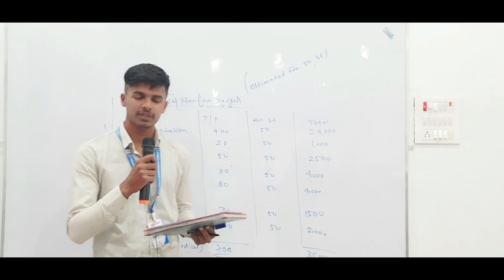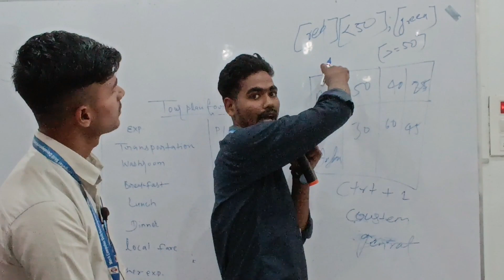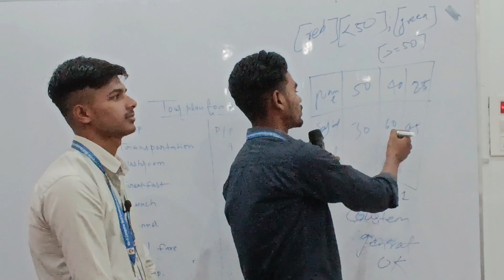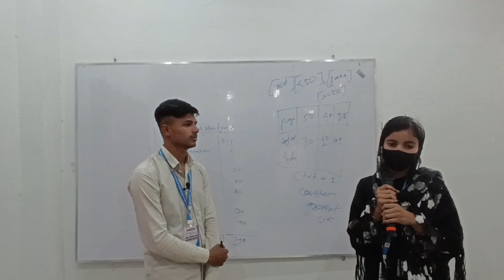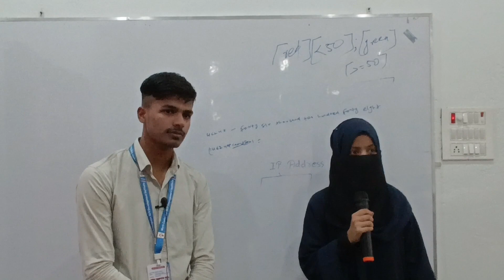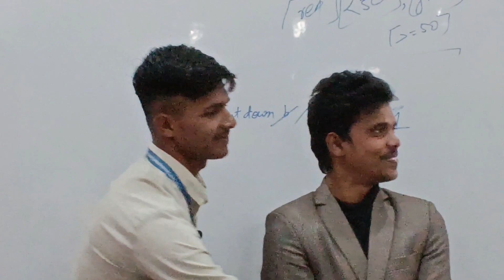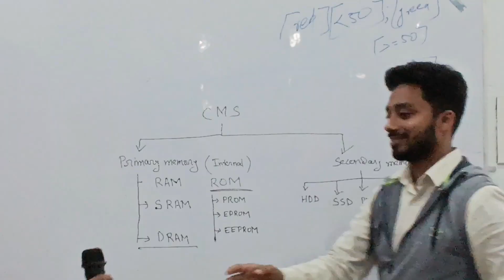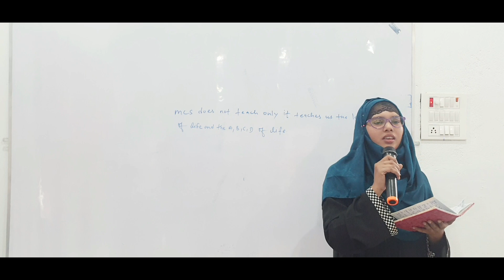Special Class | One Min Teacher | Other Activities | Part-3